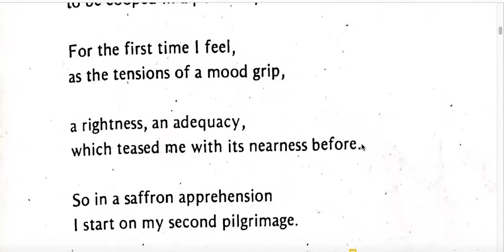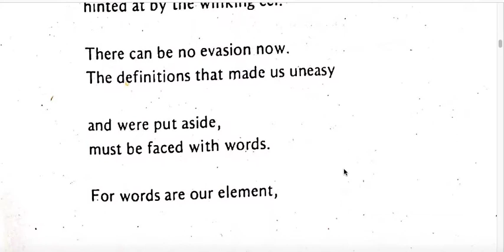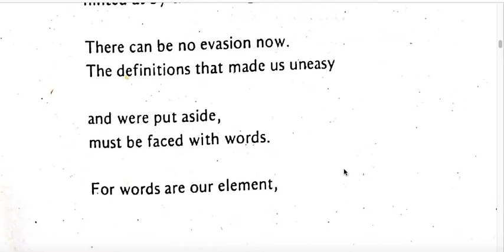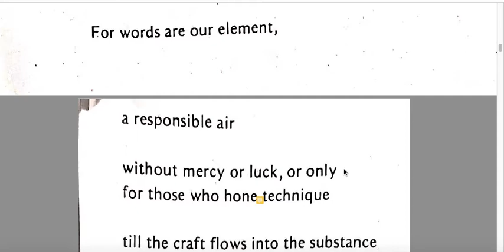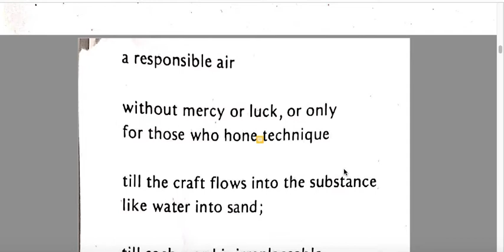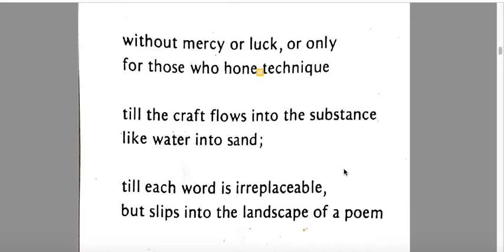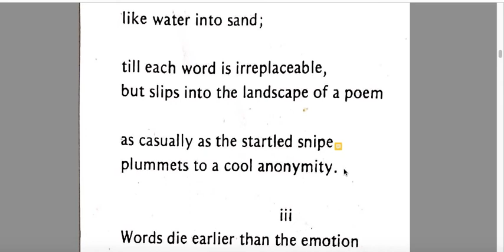Analysis of Raft's 'Reflections' PART 2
This short video teaches Part 2 of Toufiq Rafat's Poem "reflections" in detail in the context of the process of creation of poetry.